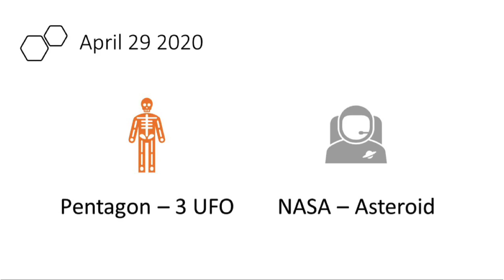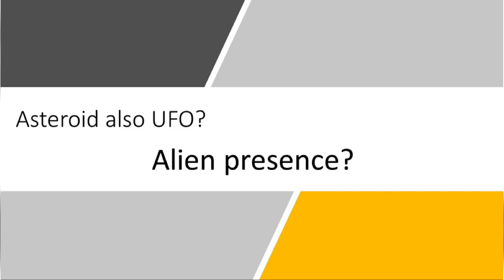Asteroid | UFO | Aliens | April 29 2020 | Tamil | 2012 Mayan calendar | News | Conspiracy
Asteroid passing earth
UFO is Asteroid?
Mayan calendar 2012 or 2020?
Conspiracy theories